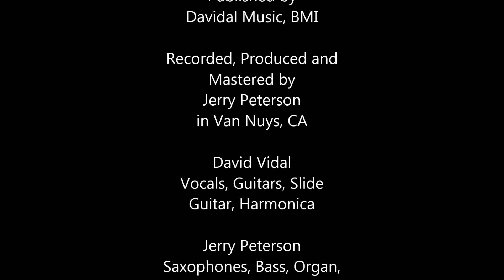Tenderness by David Vidal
Tenderness
Written and performed by David Vidal
From the album Reason To Live

Published by Davidal Music, BMI

Recorded, Produced and Mastered by
Jerry Peterson in Van Nuys, CA

David Vidal Vocals, Guitars, Slide
Guitar, Harmonica

Jerry Peterson
Saxophones, Bass, Organ,
Guitar, Horn Arrangments

Skip Phils
Drums

Paco Tamboura
Percussion

Michael Murphy
Rhodes Piano, Organ

David Chamberlain, Bass

Video by
Deborah Walker